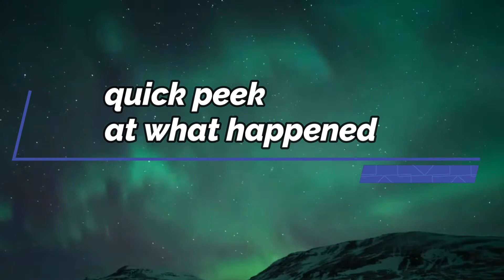Mary Holland at the Northern Light Convention in Malmo, Sweden.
Watch CEO from Children's Health Defense